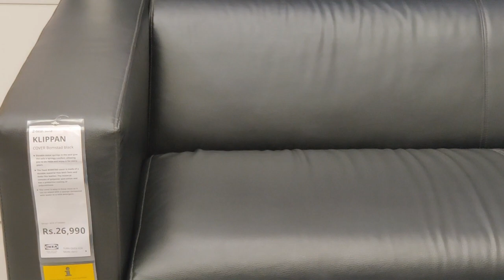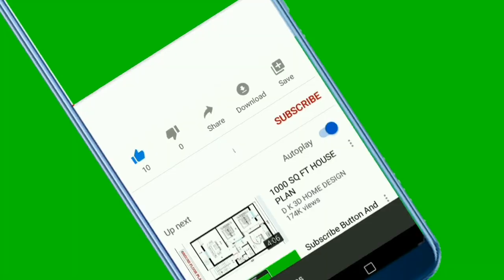IKEA सोफ़ा/काउच कलेक्शन - हिंदी में (आर्किटेक्ट'स रिकमेन्डेशनके साथ)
If your are planning to buy sofa/couch for your living room from IKEA, then this video is for YOU ! In this video we will discuss in detail how to make smart and stylish sofa selection from any of the IKEA Store. This video will not only SAVE YOUR MONEY & TIME but also help you to select a sofa like a Professional Architect !